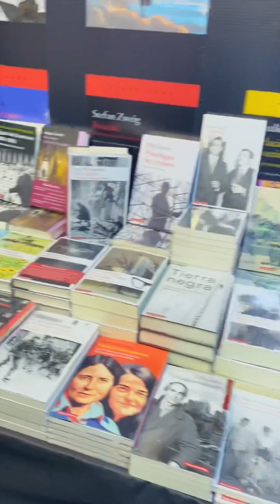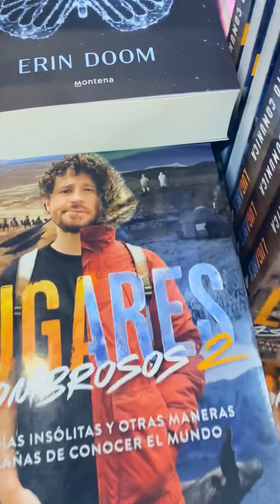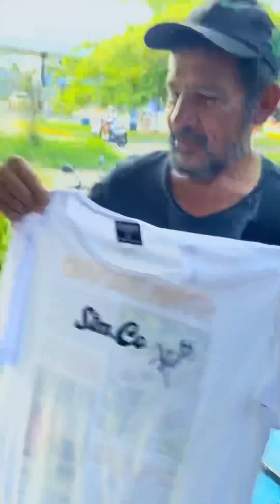Fuí a la Filbo a conocer a Luisito Comunica y termina Mal, pero al final hice esto… 🥹